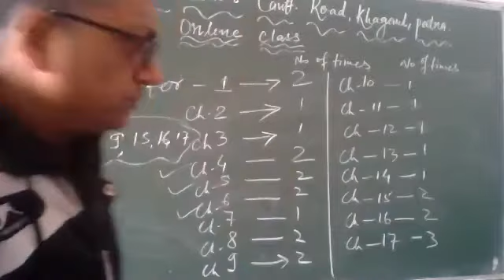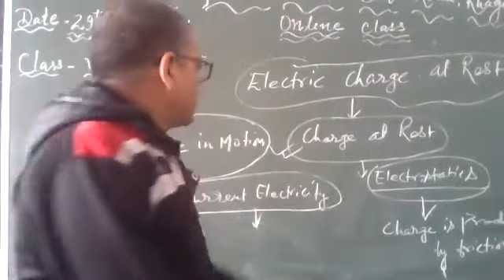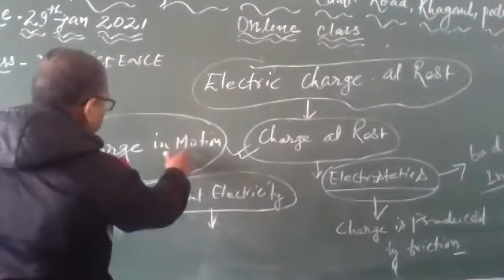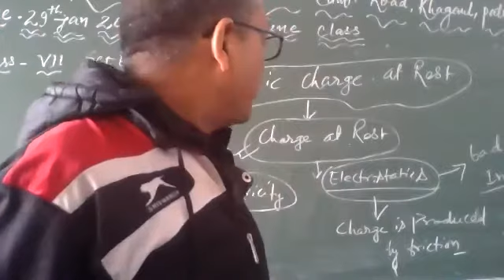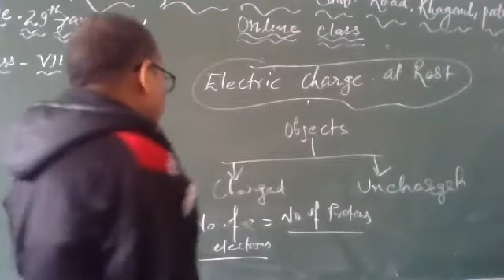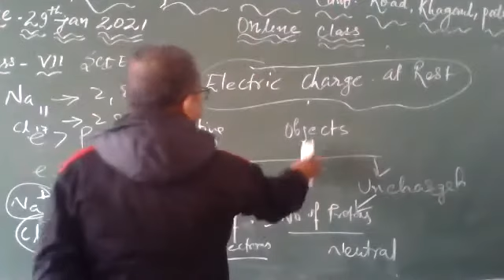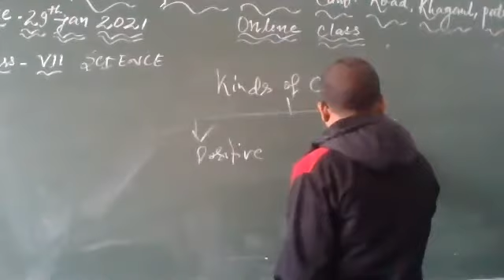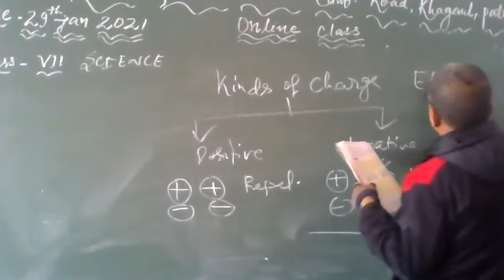ELECTRIC CHARGE AT REST